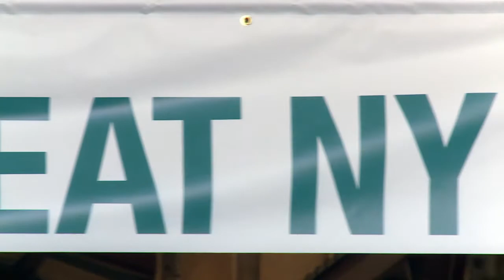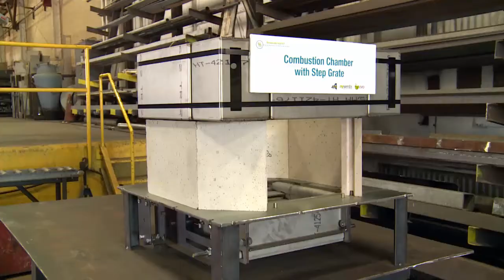Renewable Heat NY Initiative Launch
GOVERNOR CUOMO LAUNCHES RENEWABLE HEAT NY TO BUILD MARKET FOR HIGH-EFFICIENCY, LOW-EMISSIONS WOOD-FIRED HEATING SYSTEMS

$27 Million will Help for More Efficient and Cleaner Technology, Encourage Sustainable Forestry, and Train Installers for Growing Industry

Governor Andrew M. Cuomo today launched Renewable Heat NY, a $27 million initiative aimed at building a sustainable, high-efficiency, low-emissions wood heating sector in New York. Renewable Heat NY will also help develop more clean technology manufacturing based in New York, a skilled installer base, and sustainably harvested wood fuels from state forests—supporting economic development while preserving the environment.

“The wood-fired heating industry is an important source of energy in Upstate New York, and by launching Renewable Heat NY we are helping to shape this growing sector with a focus on clean, sustainable, and highly-efficient practices,” Governor Cuomo said. “This initiative is the most comprehensive in the nation, and I am confident that it will support the continued evolution of a vibrant wood heating sector in rural areas of the state.”

Renewable Heat NY promotes the highest efficiency class of wood-fired heating technologies in the nation, and is expected to make New York State a national leader in developing this low-emissions industry. Environmental and public health benefits, along with a reduction in fossil-fuel use, an increase in sustainable forestry, and the expansion of the wood pellet and equipment supply chains, will benefit communities across the state.

The initiative was officially launched today in Troy at Evoworld Inc., a manufacturer of high-efficiency wood pellet boilers. Also participating in the event were Vincent’s Heating and Fuel Service of Herkimer County, a woman-owned company that installs pellet boilers, manufactures pellet storage containers and delivers pellets, Econoburn of Chautauqua County, a manufacturer of advanced cordwood boilers, and the New York Biomass Energy Alliance.